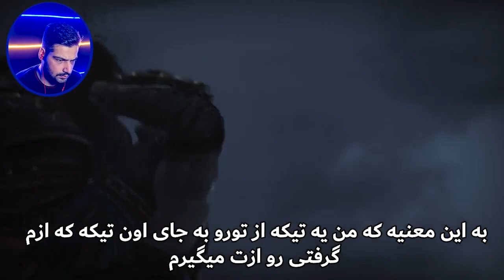😍گیم پلی گاد اف وار رگناروک پارت 2 زیر نویس فارسی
خب بچه ها اینم پارت دوم گیم پلی گاد اف وار رگناروک سعی کردم جاهای اضافی گیم پلی رو حذفش کنم تا ویدئو جذاب تر باقی بمونه
البته همه کاتسینا و دیالوگای مهم داخل ویدئو هستش و همشونو زیر نویس کردم
امیدوارم دوست داشته باشین
ویدیو رو حتما حتما لایک کنین
☑️اگه از ویدیو های من خوشتون اومد میتونین سابسکرایب کنین ☑️
English description:
Well, guys, this is the second part of the gameplay of God of War Ragnarok. I tried to remove the extra parts of the gameplay so that the video remains more interesting.
 Of course, all cutscenes and important dialogues are in the video and I have subtitled them all
اینجا هم واستون لینک اینستاگرام رو میزارم حتما فالو کنین
اینم لینک کانال تلگرام حتما جویین بشین چون بعضی از اطلاعاتو اینجا میزارم